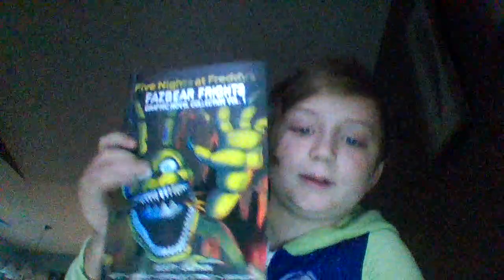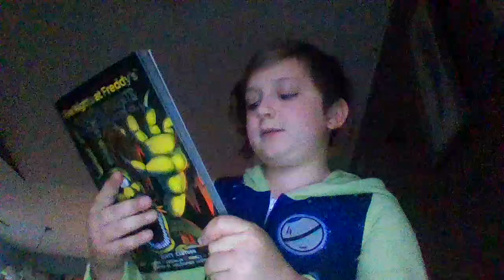watch this if you like fnaf